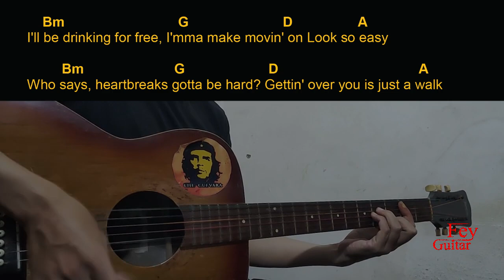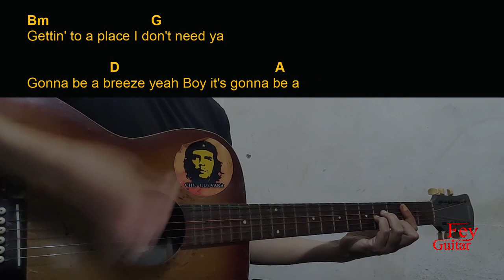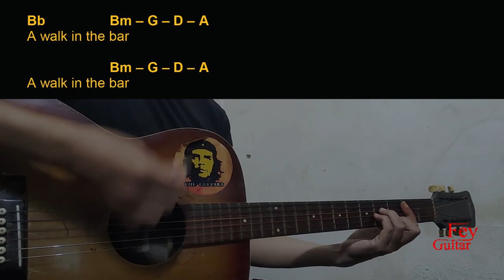Lauren Alaina - A Walk In The Bar Guitar Chords cover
Song : Lauren Alaina - A Walk In The Bar

Original Song Link :

Semoga Bermanfaat